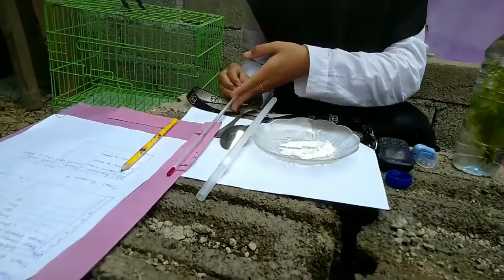Fotosintesis | PGSD | FKIP-UNIVERSITAS JEMBER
PGSD FKIP
Nama Lengkap : Cikita Bunga Ratna Sari
Nim akhir : 059
Kelas : E
Koas : Putri Sekar Arum